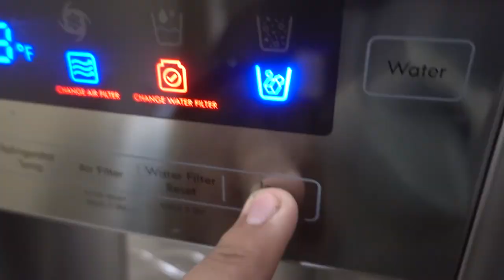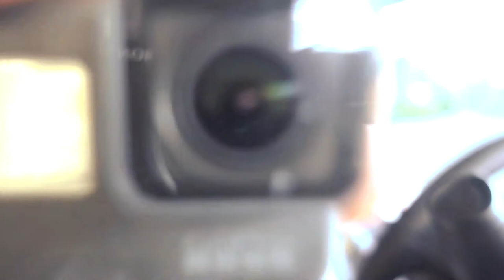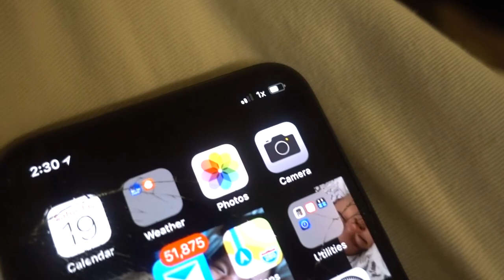Day with My Princess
My Gear

Vlog Camera (Sony RX100 V)
Big Camera (Sony A6300)
GoPro (Hero 5)
Smaller Tripod